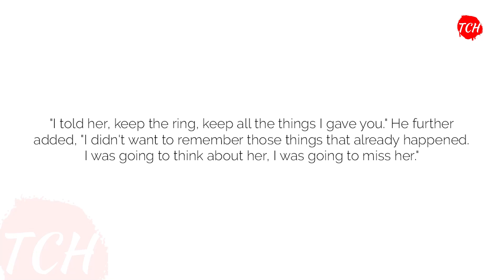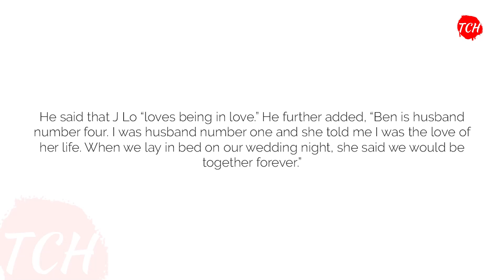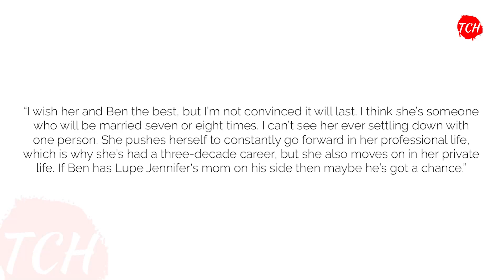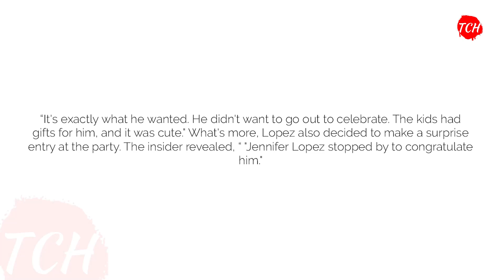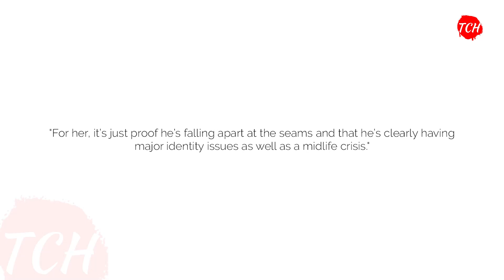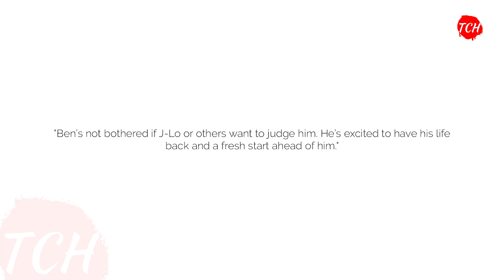J Lo's Ex Leaks SHOCKING Footage of Her Abuse | Ben Affleck RAN For His Life!!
Jennifer’s history of marrying men and then going through a divorce is no secret to her fans. This time around, her divorce with Ben Affleck is making some major headlines. And the story doesn’t just end there. We’re talking about an ex making shocking accusations, love spells, and a public image crumbling faster than a house of cards. Did J Lo’s magic powers finally backfire? And what does all this have to do with Ben’s sudden weight loss? Fans are saying J Lo’s toxic nature is what caused her divorce from Ben in the first place. Just what happened? Let's find out.

 Jennifer has had many romantic partners throughout her career but it all started with Ojani Noa, her first husband. The two tied the knot back in 1997 and to fans' surprise, the couple didn't last a long time. Yeah, you heard that right. If there was an award for failed relationships, Lopez would definitely bag one. Ojani and Lopez lasted for a total of 11 months.

But their business didn't just end there. Apparently, Ojani wasn’t too happy with Lopez. What’s more, there were rumors going around that Ojani was writing a tell-all book back then. Why? Well, he wasn’t just going to let Lopez walk out on him and do him dirty. Mind you, Noa didn't even ask Lopez to return the engagement ring. After the two separated, Ojani went on a TV show and talked about the separation. He said, "I told her, keep the ring, keep all the things I gave you." He further added, "I didn't want to remember those things that already happened. I was going to think about her, I was going to miss her."